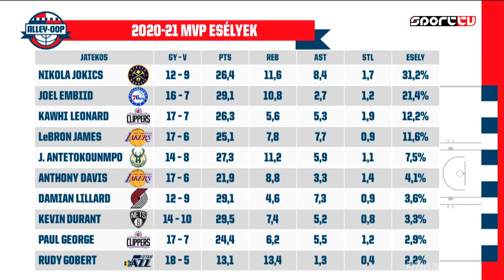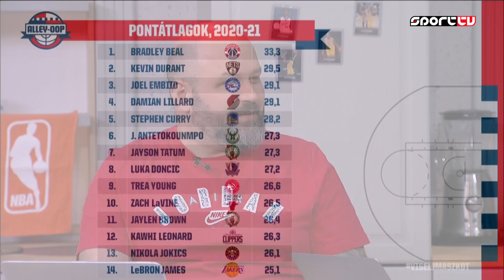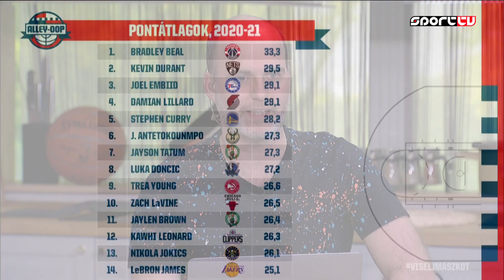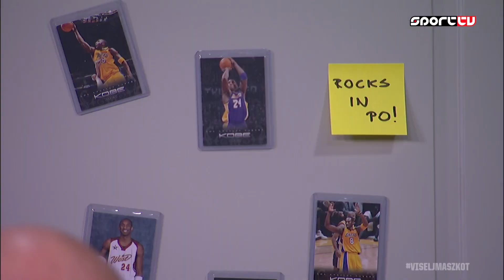AKIK SENKINEK SEM KELLETTEK - Alley-oop 2021.02.06.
Az Alley-oop 2021. február 6-i adása.